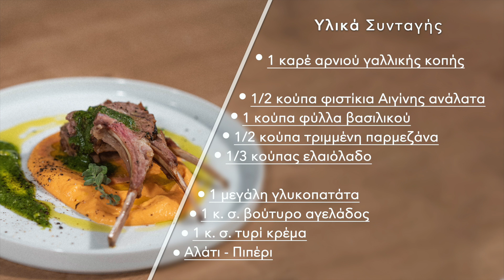Καρέ αρνιού γαλλικής κοπής με pesto από φιστίκι & πουρέ γλυκοπατάτας | Tasteat - Αλέξανδρος Πατρινός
1 καρέ αρνιού γαλλικής κοπής
Για το πέστο:
1/2 κούπα φιστίκια Αιγίνης ανάλατα
1 κούπα φύλλα βασιλικού
1/2 κούπα τριμμένη παρμεζάνα
1/3 κούπας ελαιόλαδο
Αλάτι
Πιπέρι
Για τον πουρέ:
1 μεγάλη γλυκοπατάτα
1 κ. σ. βούτυρο αγελάδος
1 κ. σ. τυρί κρέμα
Αλάτι
Πιπέρι